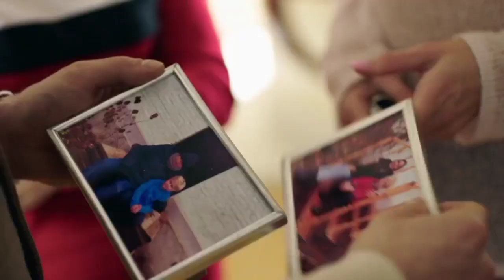Тайная Жизнь Трейлер